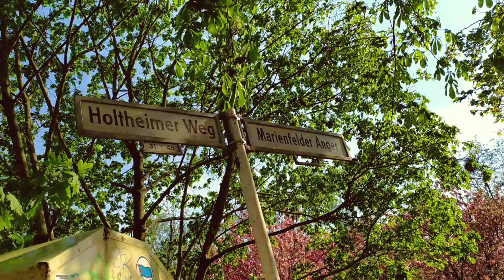Kirschblütenallee in Teltow Stadt! 🌸